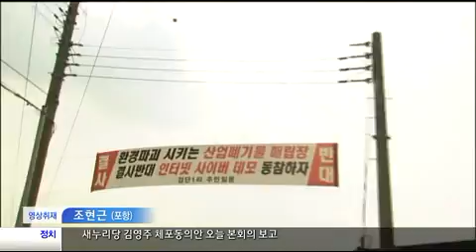[대구MBC뉴스] 환경 난민 보고도 또 폐기물 공단?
내용: 환경 난민 보고도 또 폐기물 공단? - 김기영 기자 (포항M)